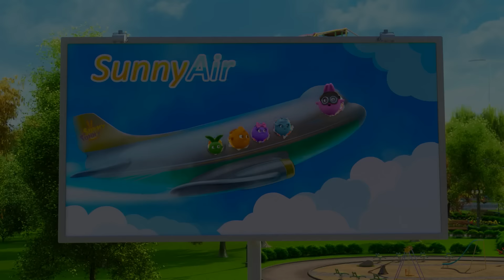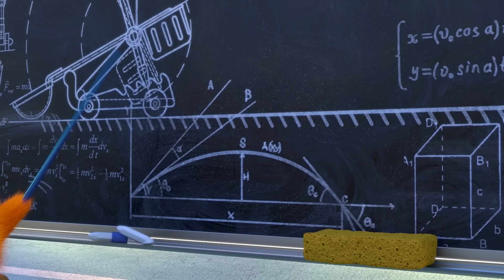🎄⛄️ HAPPY HOLIDAYS SNOWMAN! ⛄️🎄 | SUNNY BUNNIES | Cartoons for Kids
USA

Canada

Australia